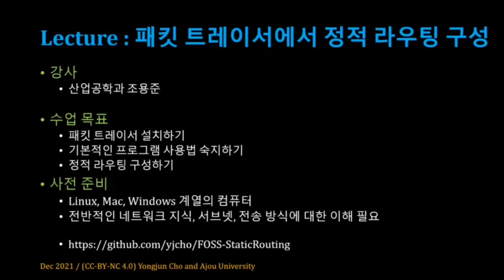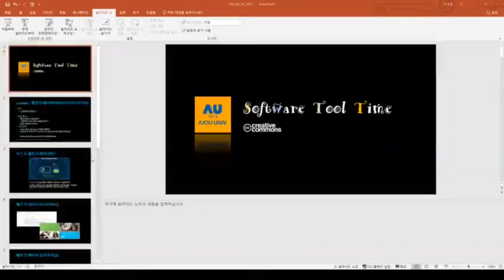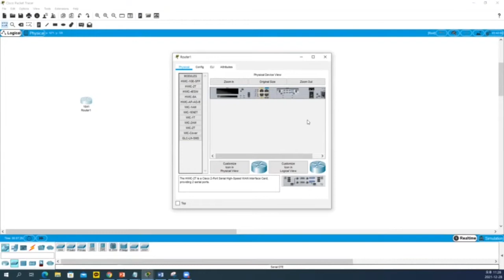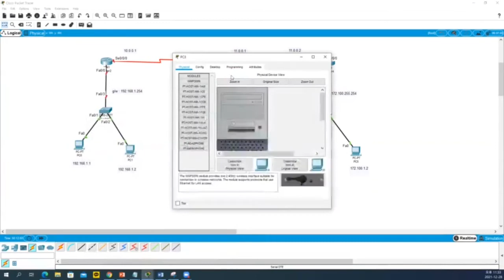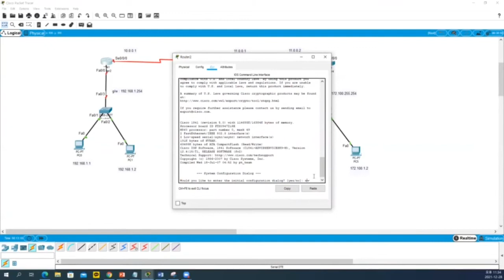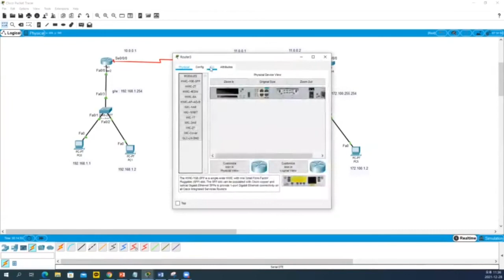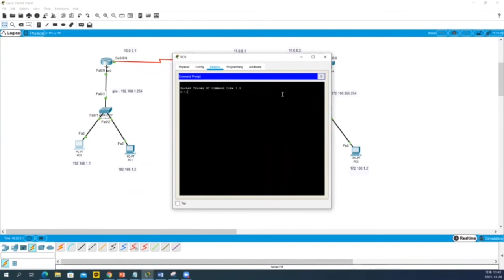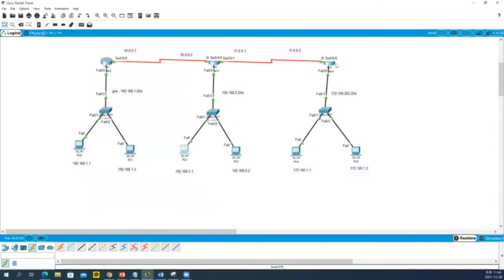[SWTT] 패킷 트레이서에서 정적 라우팅 구성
아주대학교 조용준